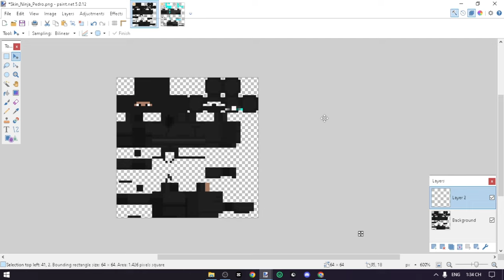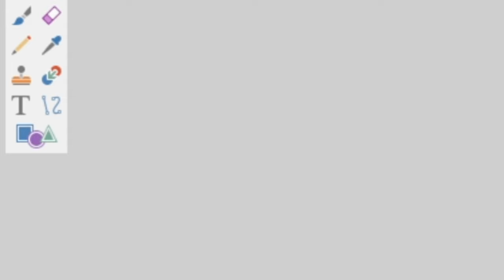Nếu như tôi trở thành NINJA ở trong Bedwars sẽ như thế nào?!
|•Pack - glimmer 16x
|KeyBoard: K550 Leaven Black and White
|Mouse: Katar Pro Corsair
|Micro: HyperX Solocast
|Phone: Iphone 21 Pro Free Fire
|Screen: Lenovo
=            ⫍𝐆𝐞𝐚𝐫 𝐓𝐚𝐠𝐬⫎           =
|Processor:Intel(R) Pentium(R) CPU G3450 @ 3.40GHz   3.40 GHz
|Ram: 8,00 GB
|CPU: Intel(R) HD Graphics
=            ⫍𝐎𝐭𝐡𝐞𝐫 𝐓𝐚𝐠𝐬⫎           =
|Editor: Jianying
|Thumbnail: Paint.net
|Recoding: OBS